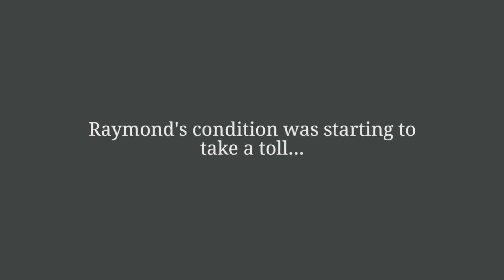From Suffering to Success: Raymond's Experience with Alzheimer's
From Constant Worry to Carefree:

Night terrors and hallucinations were daily worries for Raymond and his family. Four months after starting medical cannabis, Raymond's hallucinations have subsided and he sleeps soundly through the night.